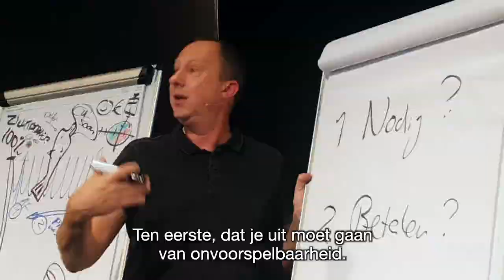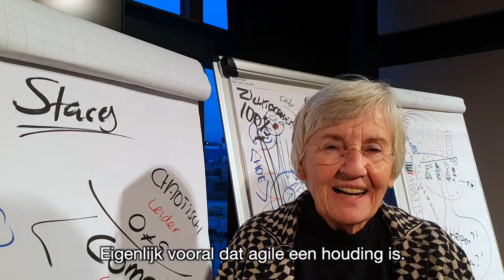Communicatie in tijden van versnelling met Rini van Solingen en Betteke van Ruler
Op 14 november 2019 gaven Rini van Solingen en Betteke van Ruler de Masterclass 'Communicatie in tijden van versnelling' over Agile: anders denken, anders werken.

Onze maatschappij verandert en versnelt. Vroeger duurde het jaren voordat een product écht doorbrak. Maar tegenwoordig zijn er al apps met miljoenen downloads in slechts één dag. En dit ontwikkelt zich nog verder. Naar uren, minuten, misschien zelfs naar seconden. Hoe gaat jouw organisatie mee in deze versnelling? Hoe blijf jij in control in deze snel veranderende wereld? Hoe bestuur je wanneer alles reuzesnel gaat? Hoe voorkom je complete chaos, of nog erger: hoe voorkom je complete verlamming?

Twee vragen houden ons dan ook meer en meer bezig: kunnen we alles nog wel bijbenen als communicatieprofessional? En hoe moeten we nu onze organisaties en afdelingen inrichten om niet ten onder te gaan in die snelheid en veelheid aan informatie? Prof.dr.ir. Rini van Solingen, topspreker en expert rond snelheid en wendbaarheid, en auteur van verschillende managementboeken, stelt dat snelheid eigenlijk niet het probleem is. Maar juist de oplossing. En dat er verschillende manieren zijn om je als organisatie te verhouden tot de versnelling om ons heen. Het antwoord op de vragen is eigenlijk relatief eenvoudig: word de allerbeste in snel kunnen reageren!

Centraal begrip in de visie van Rini van Solingen is wendbaarheid, momenteel erg populair onder het label: agile. Agile is verworden tot een manier van werken die hard op weg is om de meest gebruikte manier van werken te worden. Je kunt agile vergelijken met fitheid: als team, afdeling of organisatie zo fit zijn dat je met alle omstandigheden kunt omgaan. Snel, vlug en wendbaar kunnen reageren op alles wat er maar op je pad komt. En laat dat nu net een heel belangrijke vaardigheid zijn in een tijd van digitalisering, disruptie en vliegensvlugge veranderingen.

In deze masterclass deelt prof.dr.ir. Rini van Solingen een aantal krachtige modellen die hij toelicht aan de hand van veel praktijkvoorbeelden en analogieën. Hij helpt je in te zien waarom de dingen gaan zoals ze gaan maar vooral ook wat je er concreet aan kan doen.